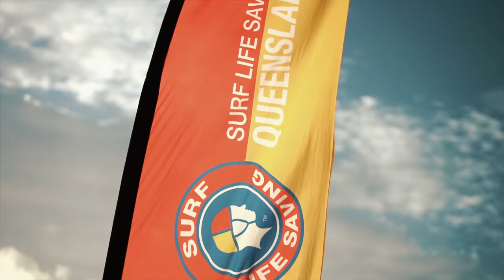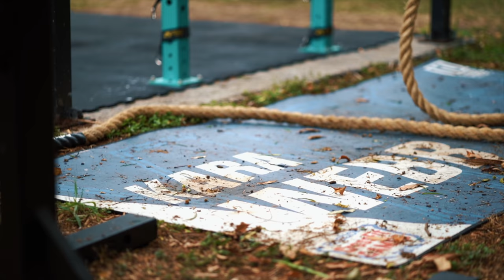Kara Saunders // Journey Back To The Games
Not many athletes can boast the kind of grit and determination possessed by Kara Saunders. Having her daughter in May 2019, then qualifying for her 8th CrossFit Games only five months later, Saunders brings a whole new level to the term fitmum.

'Kara Saunders Journey Back To The Games' invites you behind the scenes for a raw and honest look at her recent Australian CrossFit Championship winning performance, and what a 'day in the life' of this mother, businesswoman, student, elite athlete and genuine Aussie gal looks like as the road the 2020 The Games remains unclear amongst the COVID-19 outbreak.

Presented by AlphaFit.
Produced by Wykie Etsebeth.